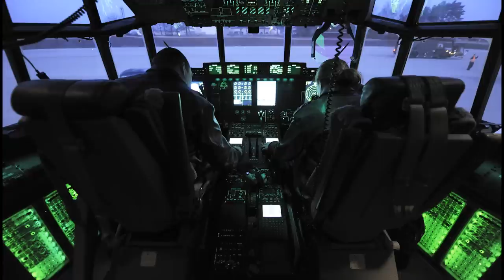37th Airlift Squadron Combat Air Drop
A multimedia piece highlighting the 37th Airlift Squadron's combat air drop that occurred on 16 March 2012.

Produced by A1C Nate Gettleman and SSgt Chris Willis